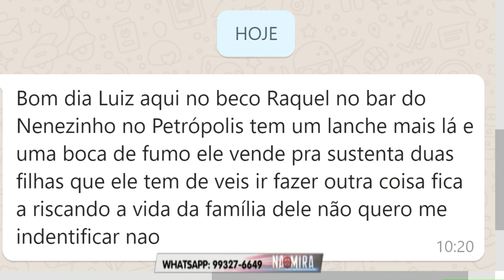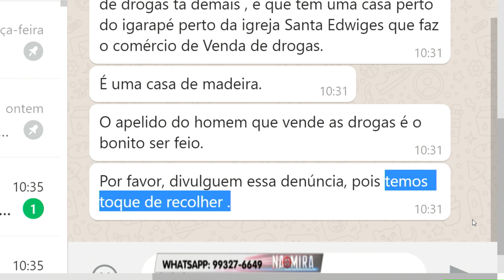Na Mira Em Tempo 01 11 2019 2º Bloco